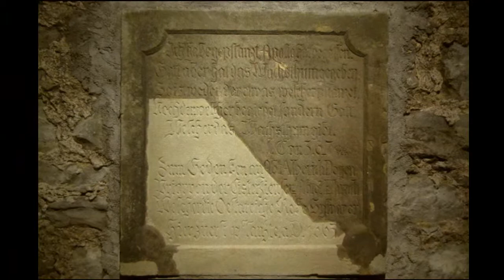Burgerspital film englisch version